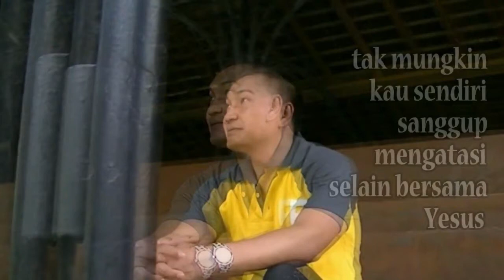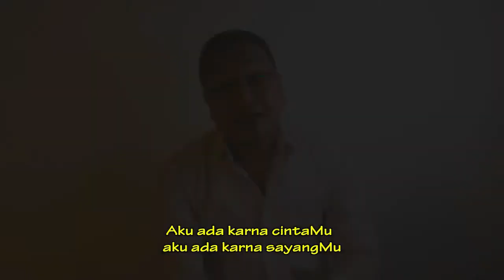Lagu Rohani pagi memberikan kekuatan || Lagu Rohani Kristen - Official Music Video